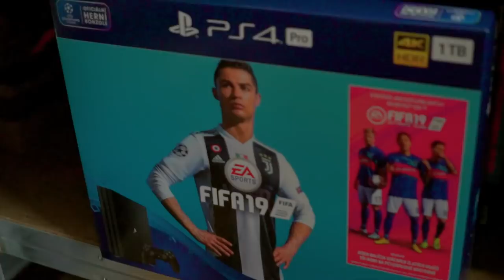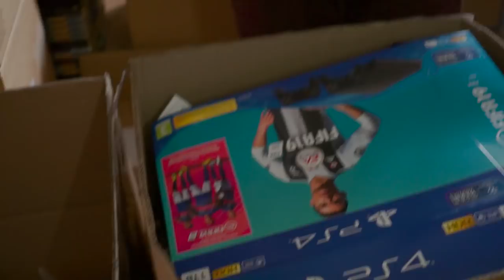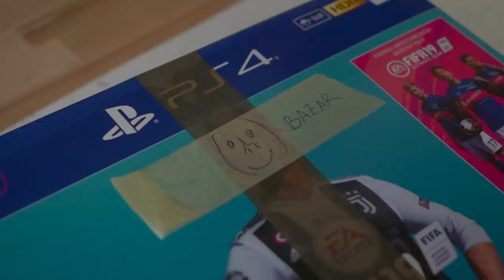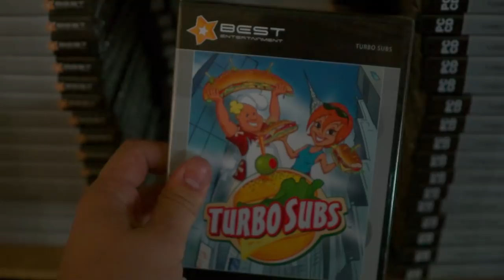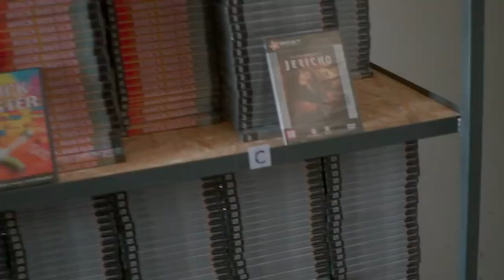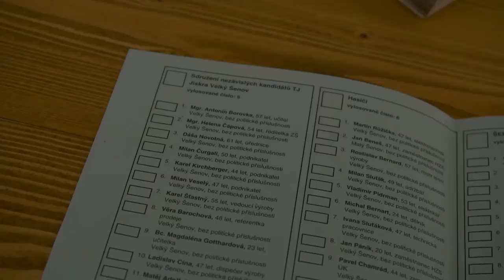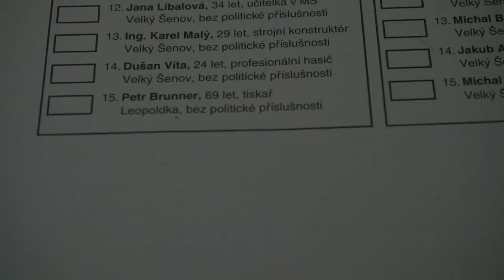Koupil jsem kámošovi Ps4 (VLOG)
Díky hernímu světu za pomoc -

Chcete nám poslat balíček?
Františkovská 81/37
Liberec 46001
Petr Brunner

Pokud tě baví naše videa, tak se přidej na náš Instagram a Facebook.